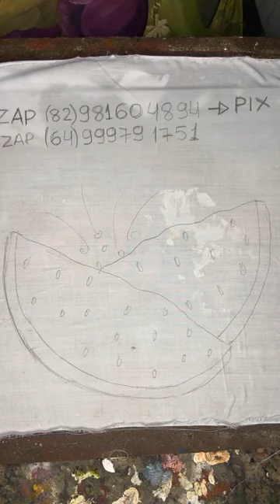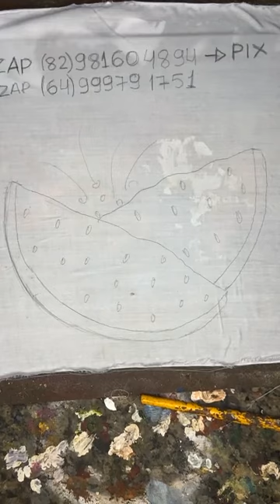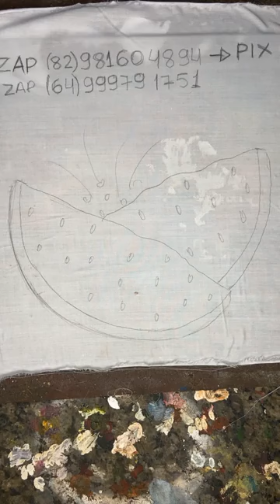APRENDA A PINTAR FRUTAS NO INICIO